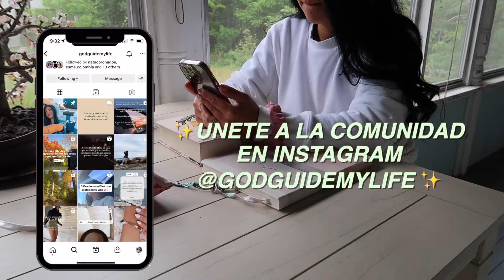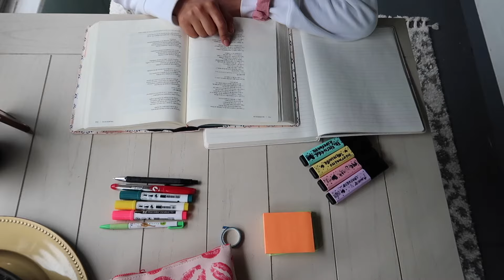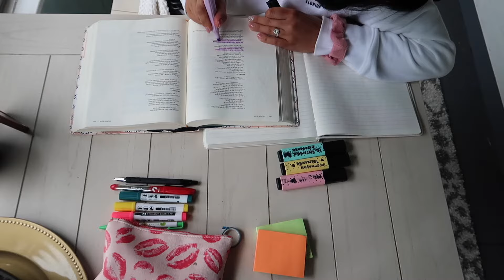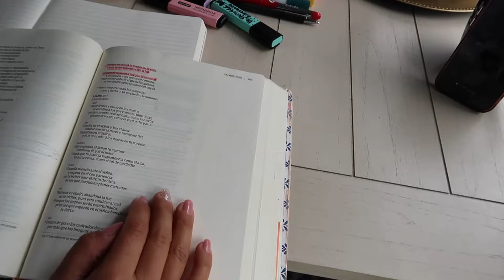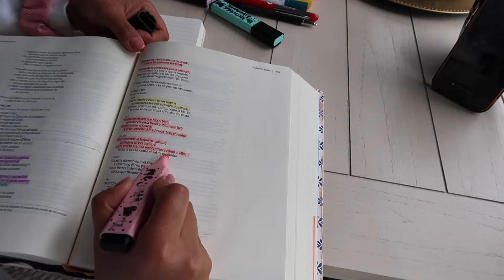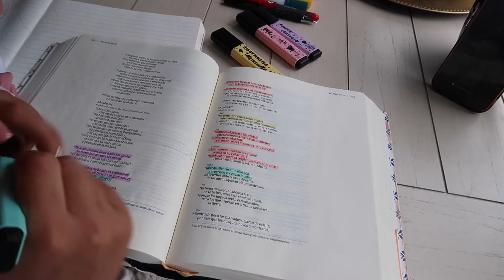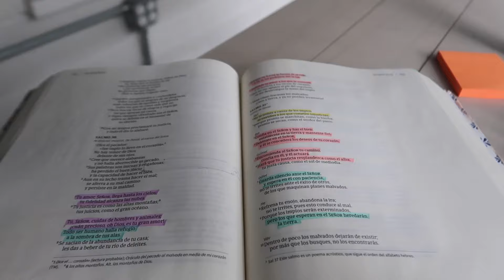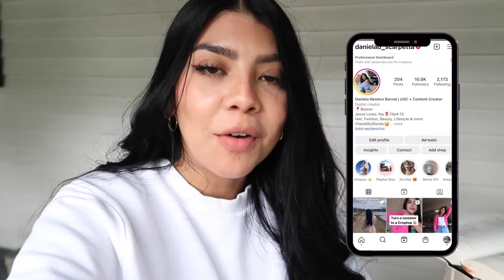COMO estudio La Biblia *método* 🫧SOAP 🫧 forma sencilla te explico como hacerlo!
Bienvenidos a esta familia, el día de hoy les quiero mostrar la forma en la cual me gusta estudiar La Biblia, me gusta usar el método SOAP el cual es fácil de hacer y me ayuda a tener un enfoque estructurado y reflexivo al estudiar la Biblia. Recuerda que cada letra del acrónimo SOAP tiene su importancia: la Escritura es la base, la Observación te ayuda a entender el significado, la Aplicación te anima a vivir de acuerdo con la Biblia y la Oración te conecta con Dios.

¡Espero que esta explicación te sea útil y que tu estudio bíblico sea enriquecedor! Si tienes alguna otra pregunta, no dudes dejármela en los comentarios!

Déjame saber si te gustan este tipo de videos en los comentarios, Te mando un abrazototote!
Dios te guarde!.

Music by ninjoi. - Hark the Herald Angels Sing

Sueña, Ríe, Vive y Se Feliz !!!
 ♥TU CREAS LO QUE CREES ♥